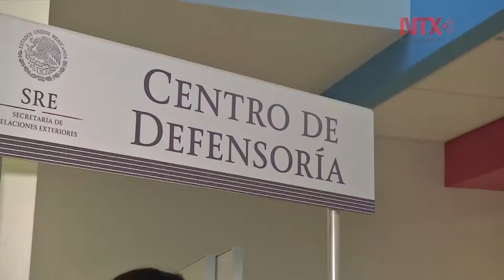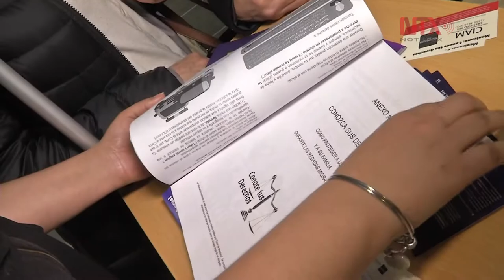Reciben con optimismo centros de defensoría consular en EUA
Los centros atenderán las necesidades de información y representación legal de los mexicanos en Estados Unidos, a través de un espacio donde recibirán orientación y asesoría legal directa, individual y gratuita.